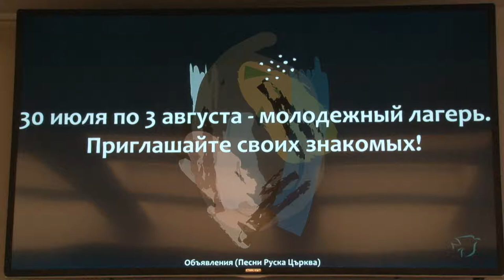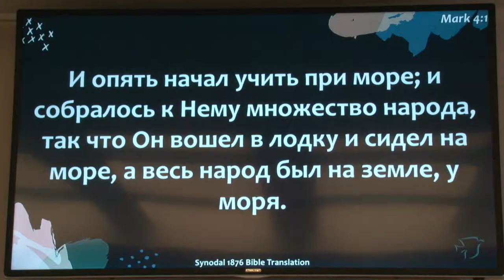О летнем детском лагере 2019